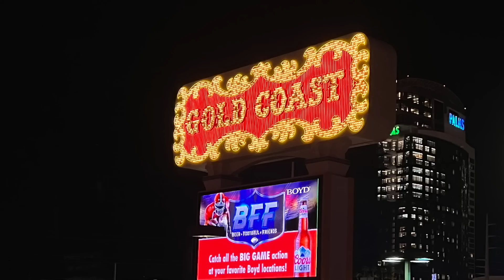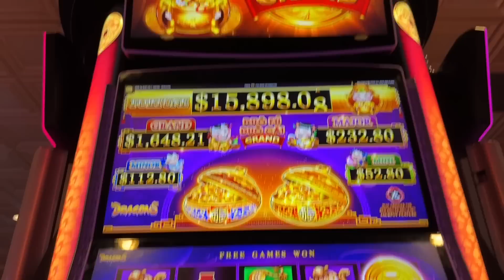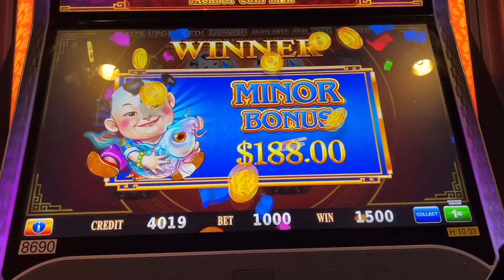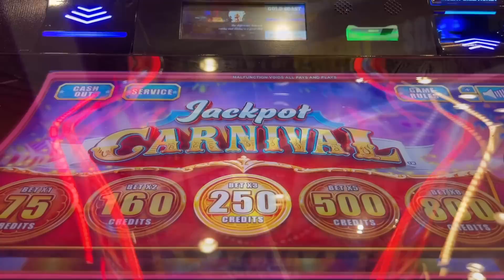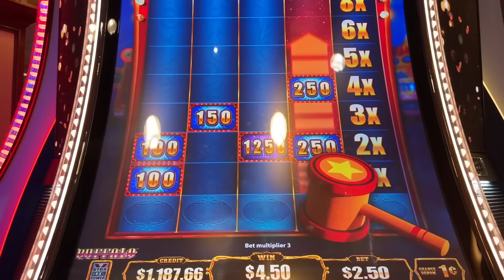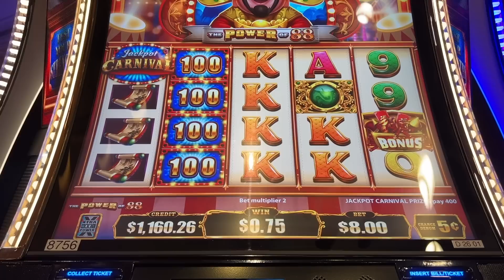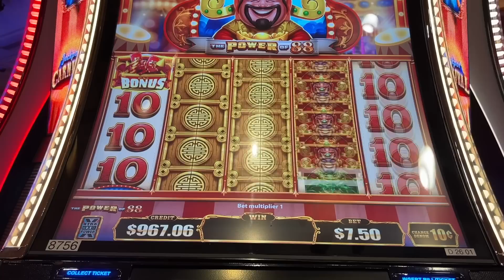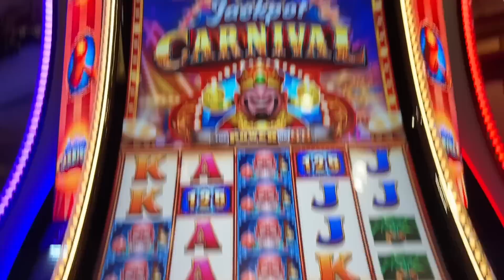★SUPER BIG WIN!★ FULL SCREEN MONKEYS!!🐒 $8.80 MAX BET! ROYAL MONKEY (GOLD STACKS 88) Slot Machine